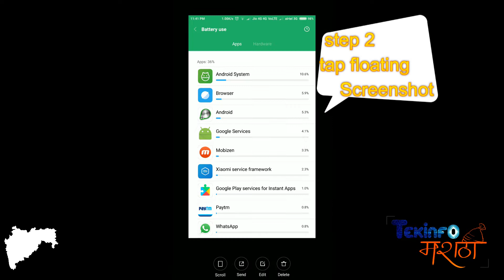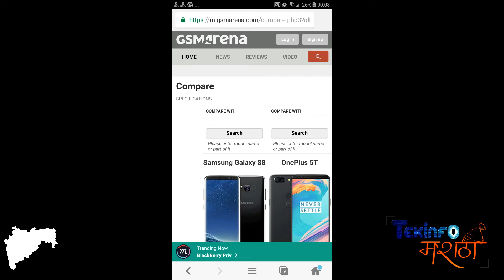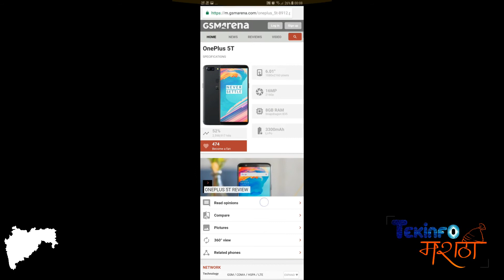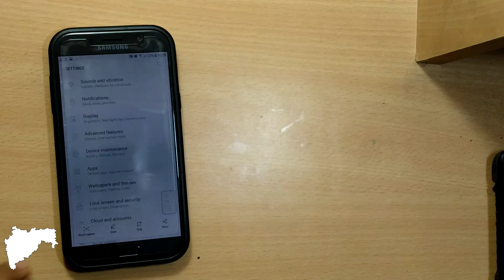How to take Scroll Shot | A.K.A. | Long Screen Shot | on MiUI & TouchWiz Devices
I'm confident that You'll Learn & enjoy watching this !😇

👍 Like/ 👎 Dislike
```Channel Link```
* goo.gl/QtWSr1 *